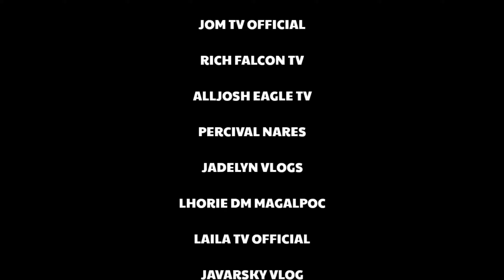NAKAKA BILIB SYA PUTOL KAMAY AT PAA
HELLO KAPARTNER SALAMAT PO SA PATULOY NA SUPORTA SHOUT OUT PO SA SOLID VIEWERS 😘💞

 grabi subrang NAKAKA BILIB SYA PUTOL KAMAY AT PAA patuloy na lumalaban sa hamon ng buhay

Muli maraming salamat po sa patuloy na suporta ingat po tayo lagi😎

Sa mga nais po magpa abot ng pag mamahal sa mga kababayan natin narito po ang aking mga information.

JOET THE GREAT